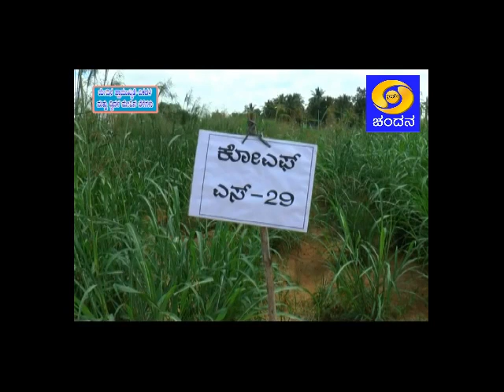Importance of Monocot and Dicot fodder crops_ಮೇವಿನ ಪ್ರಾಮುಖ್ಯತೆ – ಏಕದಳ ಮತ್ತು ದ್ವಿದಳ ಮೇವಿನ ಬೆಳೆಗಳು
PTS:
ಡಾ. ಟಿ. ಎಂ. ಪ್ರಭು, ಪ್ರಾಧ್ಯಾಪಕರು ಮತ್ತು ಮುಖ್ಯಸ್ಥರು,
ಪ್ರಾಣಿ ಮತ್ತು ಆಹಾರಶಾಸ್ತ್ರ ವಿಭಾಗ, ಪಶುವೈದ್ಯಕೀಯ ಮಹಾವಿದ್ಯಾಲಯ,